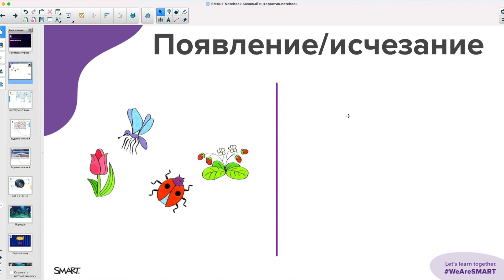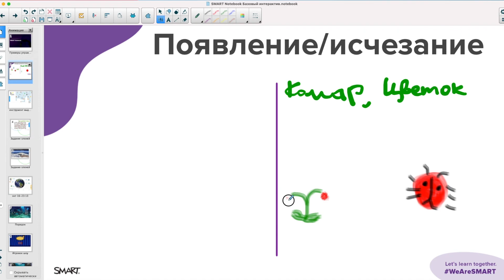Примеры интерактивных упражнений в SMART Notebook. Рисование, ввод текста, анимация